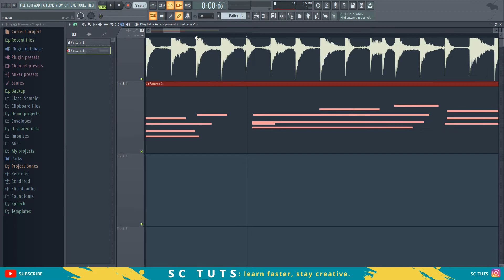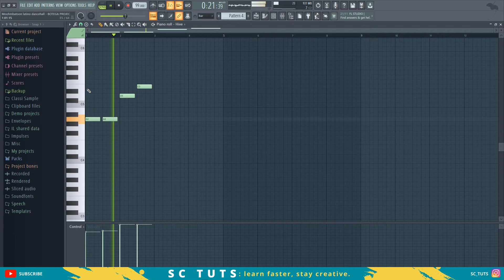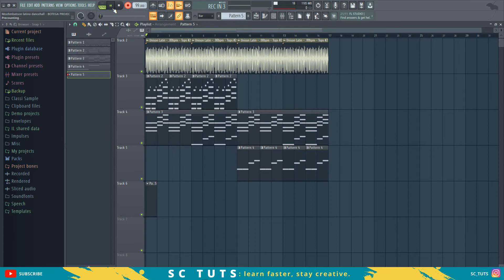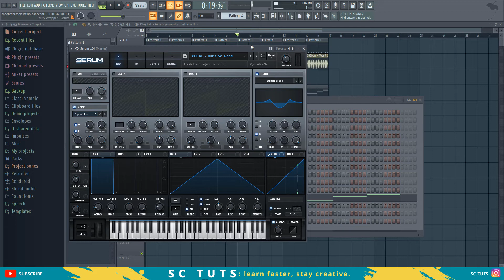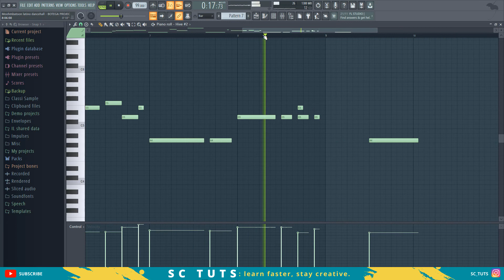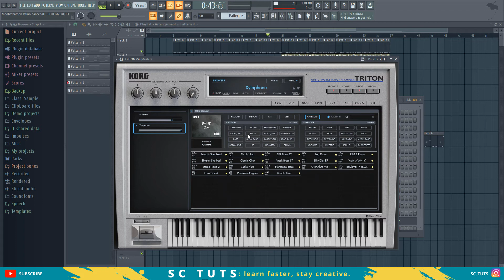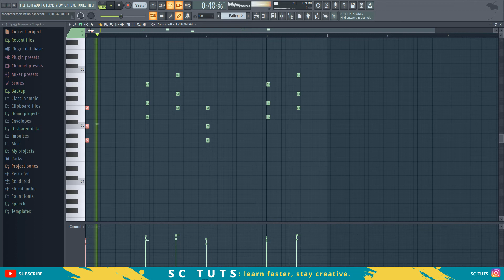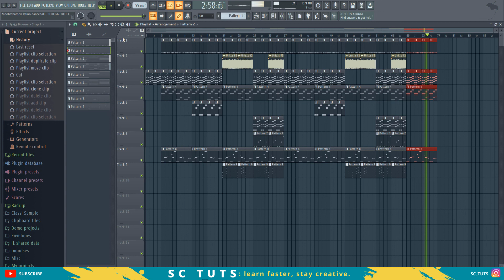How to make Moombahton in FL Studio | Full Tutorial + FLP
In this FL Studio tutorial, you're going to learn how to make Moombhaton LATINO dancehall type beat from scratch.
This is also a bad bunny type beat tutorial in FL Studio.

Timestamp
00:00 - Intro
00:21 - Moombahton drums in FL STUDIO 20
06:06 - Moombahton melodies in FL STUDIO 20
14:25 - Moombahton 808 in FL STUDIO 20
17:24 - Moombahton song structure in FL STUDIO 20
26:21 - Full Beat